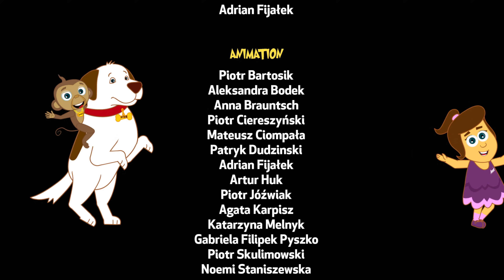"Aló Hawái, Aló Cangú" - Episodio 21 | Las Aventuras de Annie y Ben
¡Te presentamos un nuevo episodio de Las Aventuras de Annie y Ben por este nuevo canal dedicado a sus fantásticas aventuras! En Hawaii, Annie, Ben y Mango se encuentran a Samantha Roo, la canguro surfista. Ella está haciendo relidad su sueño de viajar por el mundo, pero su tabla de surf ha resentido tanto viaje. Vamos a ver como nuestros tres amigos le ayudan a salir a flote de esta.